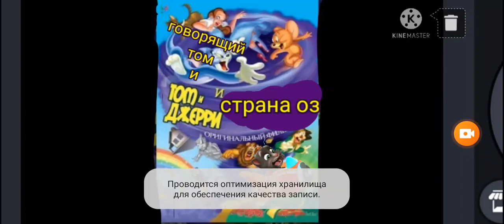25 января 2022 г.